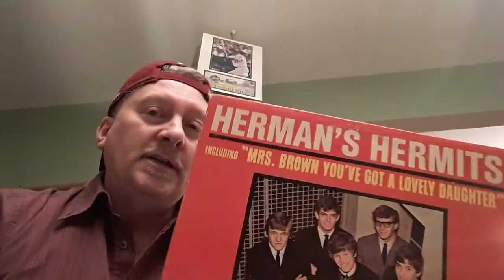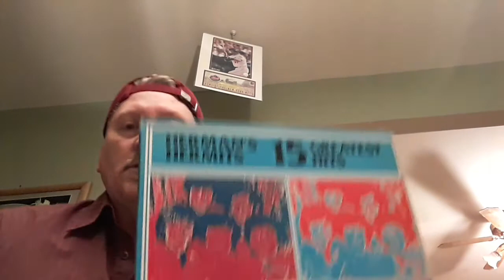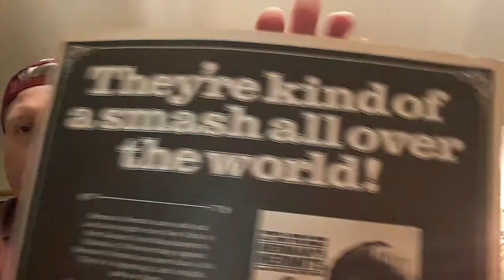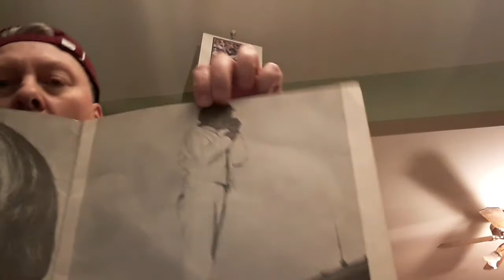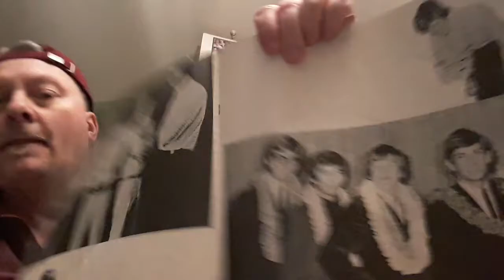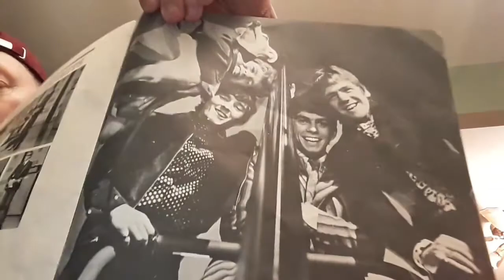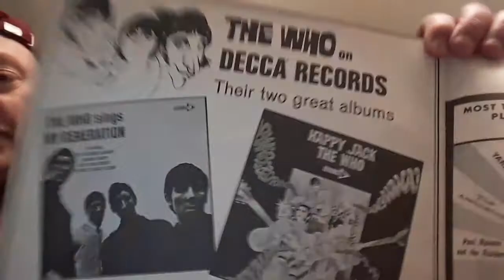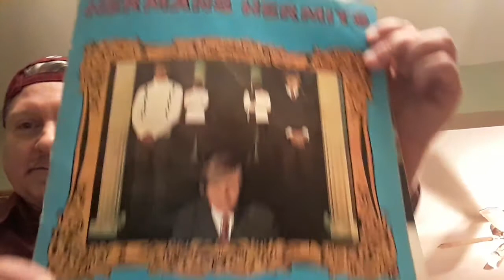My Herman's Hermits records and a Rare special HERMAN'S HERMITS piece of memorabilia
Talking about Herman's Hermits